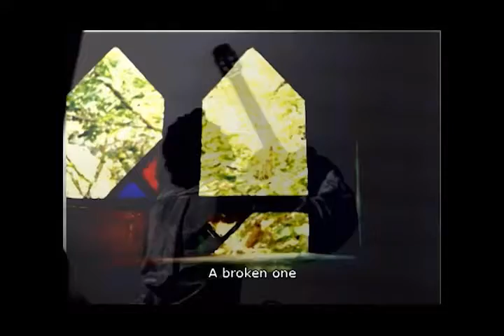نادر تجلی . خواننده . آواز پاپA man, The window, The city.flv